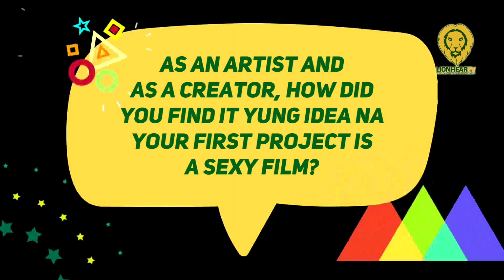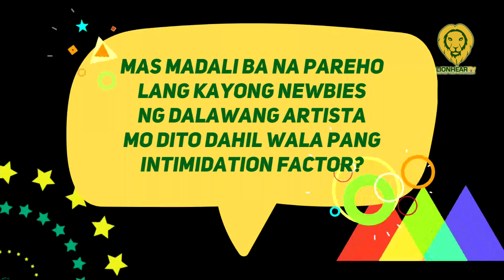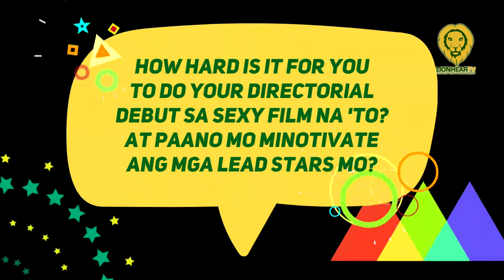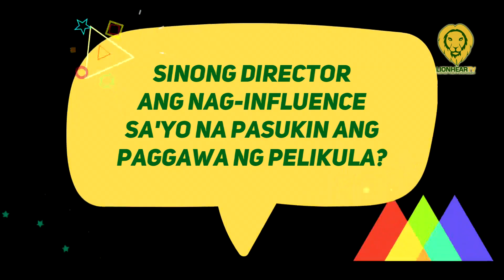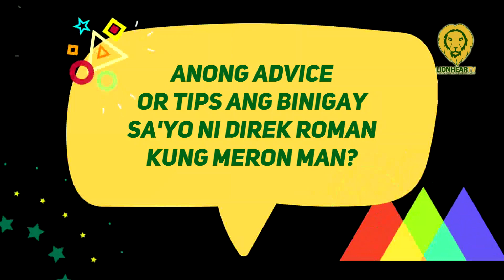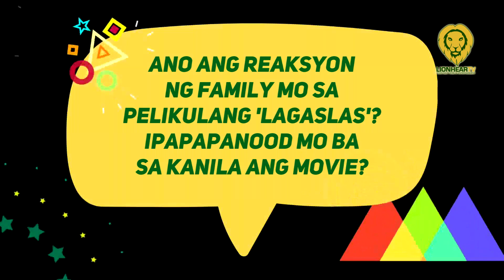Christopher Novabos talks about his experience with his directorial debut film 'Lagaslas'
At the media conference for his first film, Lagaslas, Christopher Novabos regarded his film as his first sexy-erotica project.